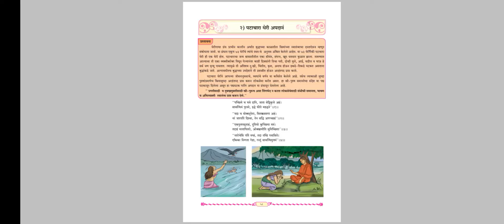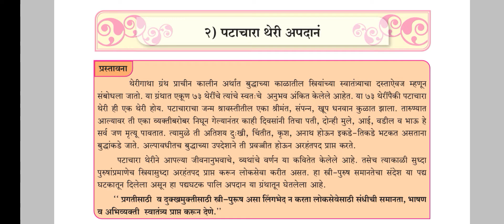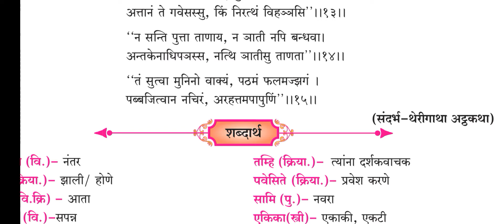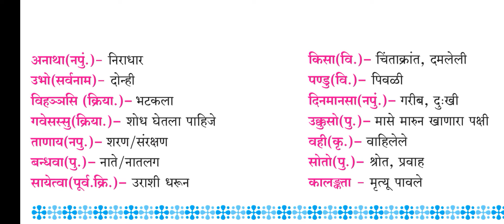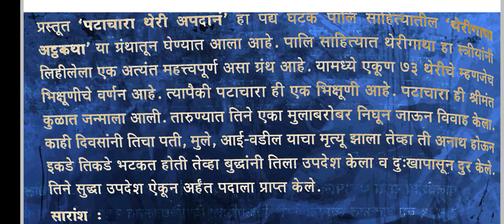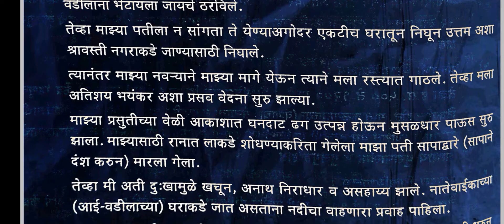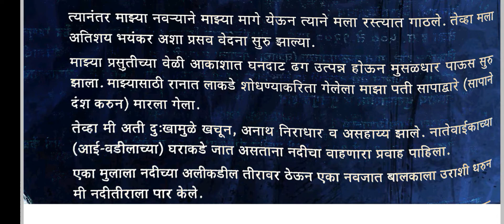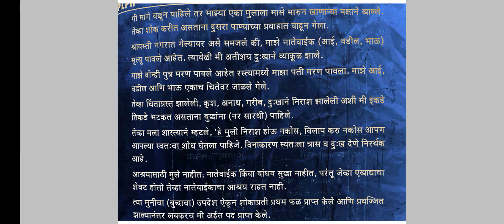स्थूलवाचन -२ पटाचारा थेरी अपदानं Maharashtra state board new syllabus hsc 12 th